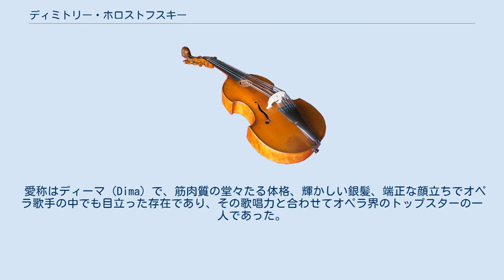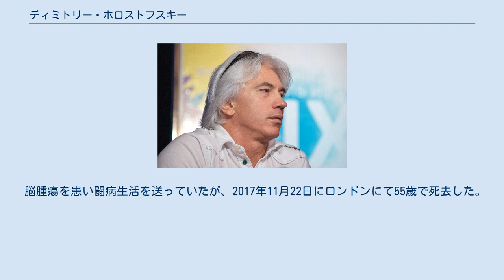ディミトリー・ホロストフスキー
ロシア・ソビエト連邦社会主義共和国国家賞受賞者
ディミトリィ・アリェクサンドロヴィチ・フヴァラストフスキィ（Дмитрий Александрович Хворостовский, Dmitri Hvorostovsky, 1962年10月16日 - 2017年11月22日）は、ロシア、クラスノヤルスク市出身のバリトンオペラ歌手・声楽家。
フォロストフスキー、フヴォロストフスキーとも呼ばれる。
 クラスノヤルスク芸術学校に学び、クラスノヤルスク・オペラ・ハウスで『リゴレット』のマルッロの役でデビュー。
1987年のグリンカ・コンクールと1988年のトゥールーズ国際声楽コンクールで第一席を勝ち取った。
1989年、BBCカーディフ国際声楽コンクールで優勝をかけてブリン・ターフェルとの争いになり、勝利を収め国際的な名声を博すようになる。
その後すぐにリサイタルを開始し、1989年ロンドンで、1990年ニューヨークでデビューした。
 西側でのオペラデビューは1989年ナイスオペラでのチャイコフスキーの『スペードの女王』。
イタリアでのオペラデビューはフェニーチェ劇場でのチャイコフスキーの『エフゲニー・オネーギン』で、アメリカでのオペラデビューはシカゴ・リリック・オペラの『椿姫』であった。
 ホロストフスキーは世界の主要なオペラハウスで演じ、その中にはメトロポリタン歌劇場（1995年デビュー）、コヴェント・ガーデンのロイヤル・オペラ・ハウス、ベルリン国立歌劇場、スカラ座、ウィーン国立歌劇場が含まれる。
当たり役は『エフゲニー・オネーギン』のオネーギン役で、ニューヨーク・タイムズ紙は「彼はこの役を演じるために生まれてきた」と評した。
 愛称はディーマ（Dima）で、筋肉質の堂々たる体格、輝かしい銀髪、端正な顔立ちでオペラ歌手の中でも目立った存在であり、その歌唱力と合わせてオペラ界のトップスターの一人であった。
 脳腫瘍を患い闘病生活を送っていたが、2017年11月22日にロンドンにて55歳で死去した。
 得意料理は豚肉とラム肉のシベリア風ペリメニ